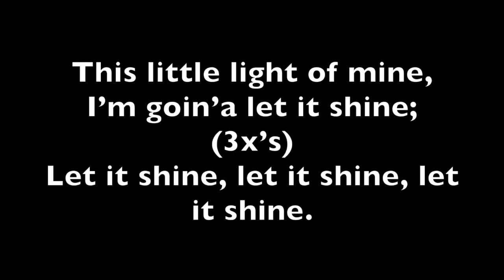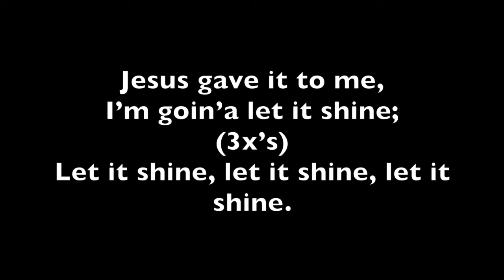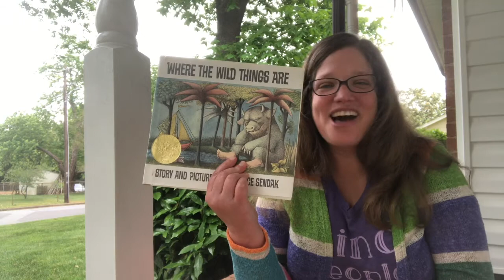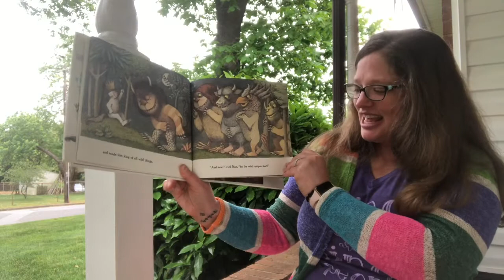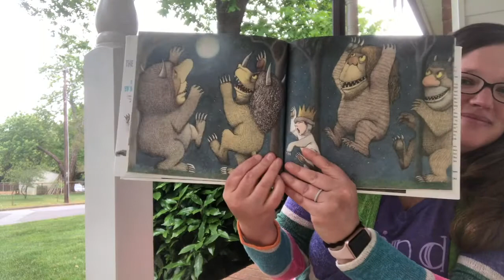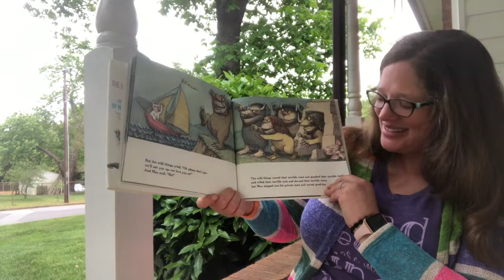Children's Devotion from Mr. Bruce and Ms. Leigh Anna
Today, Ms. Leigh Anna reads "Where the Wild Things Are" and Mr. Bruce gets carried away with This Little Light of Mine!

Know that we are always loved by God, we are cherished by God, and we are special to God.